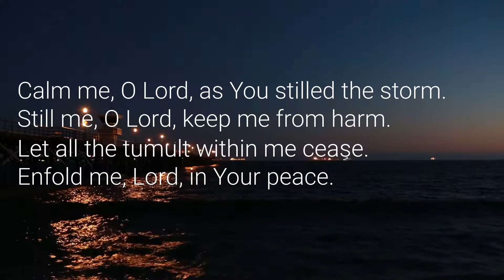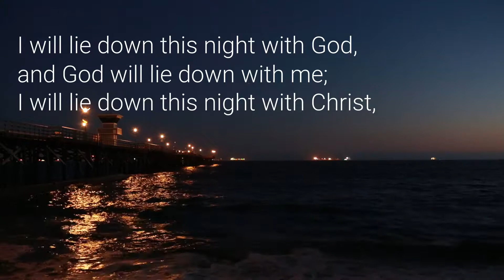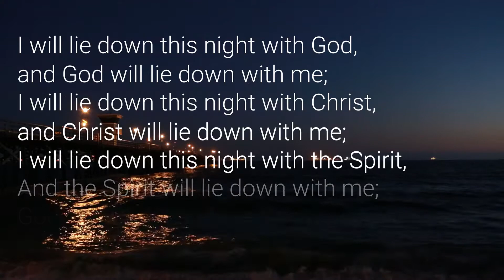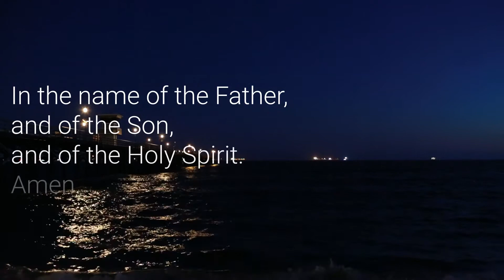Evening Prayer; "The Felgild Compline"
This evening prayer, attributed to Wednesday night in the book Celtic Daily Prayer is traditionally called the “Felgild Compline”. Felgild became a monk around 700 AD and lived a life of prayer and solitude, overcoming physical infirmities and other great challenges.